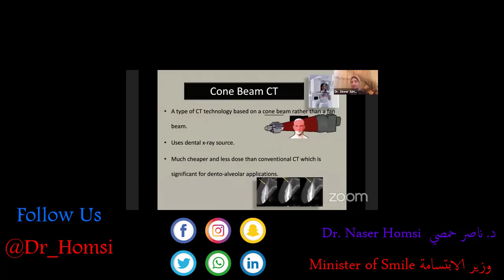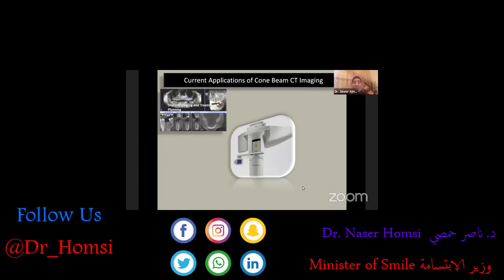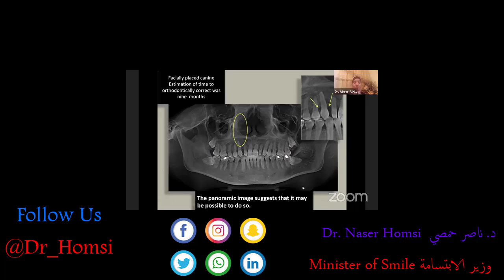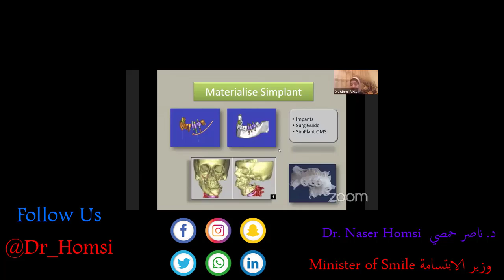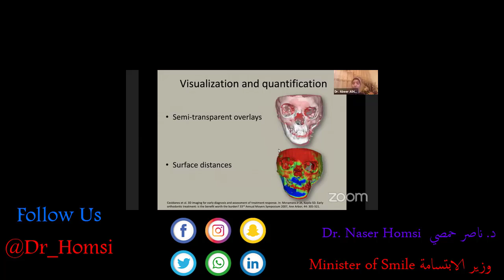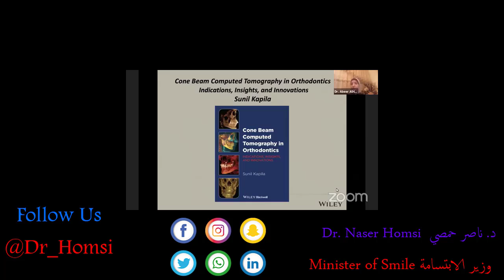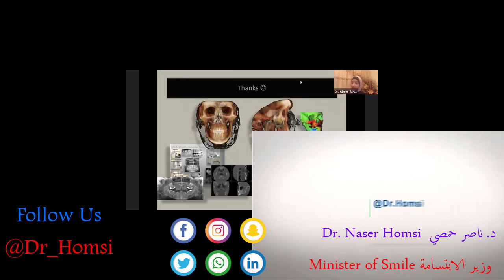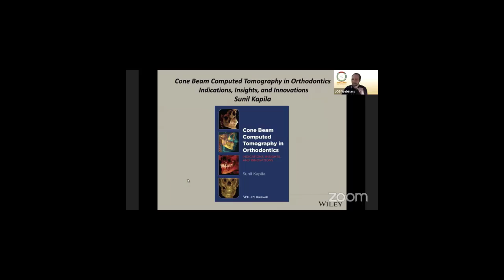Orthodontist Reacts! Baby Teeth Can Cure Cancer?!